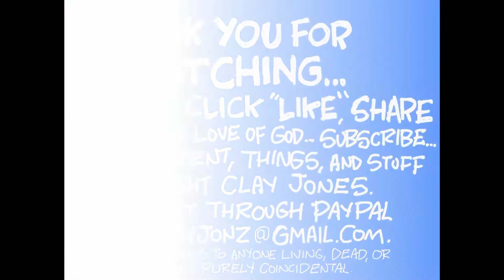Claytoonz, Episode 1502, Cakes & Coups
Watch me draw Cakes & Coups.